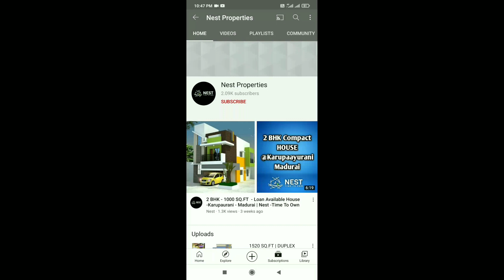Fun and challenging game show | workout challenge | episode 1 | Unbox Tv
Fun and challenging game show | workout challenge | episode 1 | Unbox Tv @UngalilOruvanUdhaya

musclechef

bishop complex arasaradi ground opp,
arasaradi, madurai
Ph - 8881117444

Tough tribes fitness centre

sboa colony, i planet backside,
bye pass road, madurai

Advertisement and Promotion cantact

UNBOX TV ADS

1.Advertisement video shoot,
Product Photoshoot (indoor & Outdoor ),
2.Model Photo shoot & Video Shoot ( Indoor & Outdoor),
3.Product review video shoot (Indoor & Outdoor),
4.Road show Promotions ,
5.Event Managements,
6.Digital marketing,
7.All kind of designing works ( Graphics Designing ),
8.2D animation ,
9.Post production Studio Work ( All kind of videos), Etc.,

UNBOX TV CONTACTS